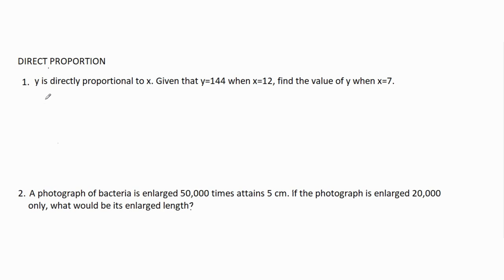DIRECT PROPORTION ||TAGALOG MATH TUTORIAL||TEACHER WENG MATH